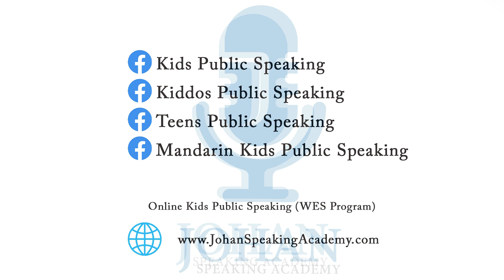Yee Xin Ying I Johan Speaking Academy I Public Speaking I KPS Seri Kembangan I Paradigm Mall I